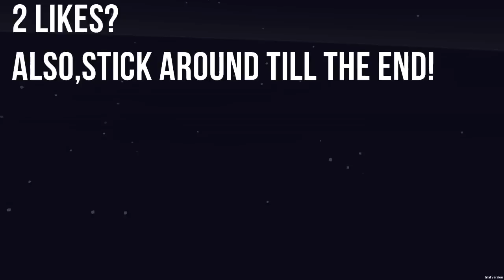THE CRAZIEST COP SIMULATOR GAME EVER! (Giant Cop) | SuperRebel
I am a cop, i am huge, and this may just be the craziest police simulator game ever made and ITS IN VR! :D

Get the Oculus Rift here!